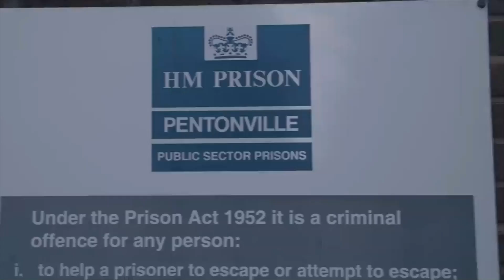Gangsters Paradise/Planet of Apes (Filmy dokumentalne)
W roli glownej - MalolatK2